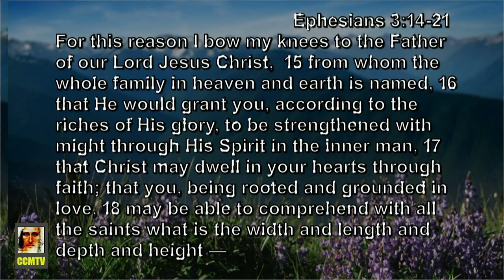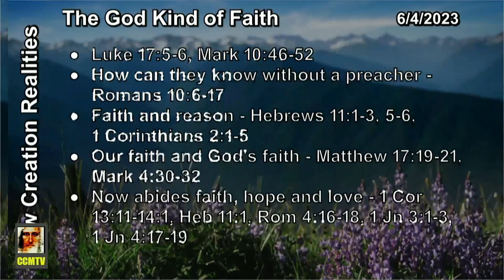The God Kind of Faith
10:39

Christ Centered Ministries (CCM)
12012 62nd Ave E